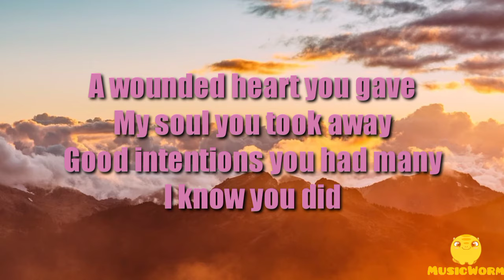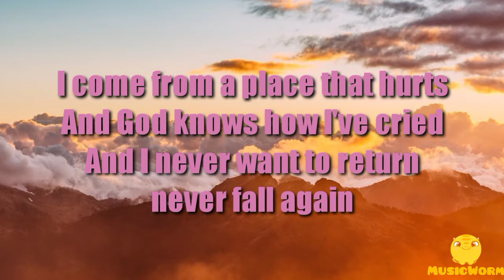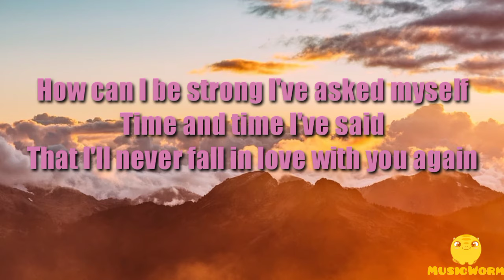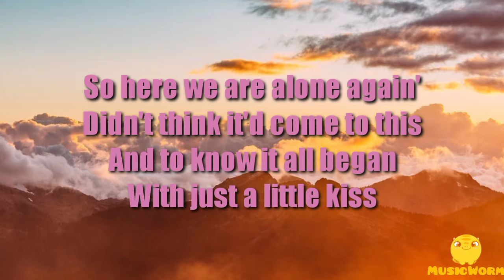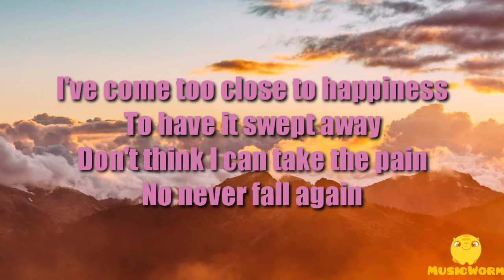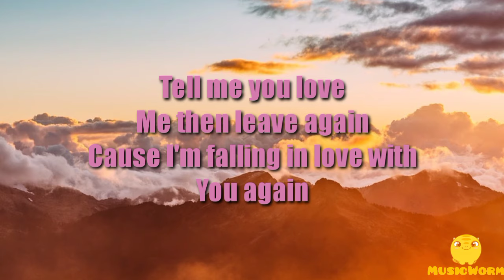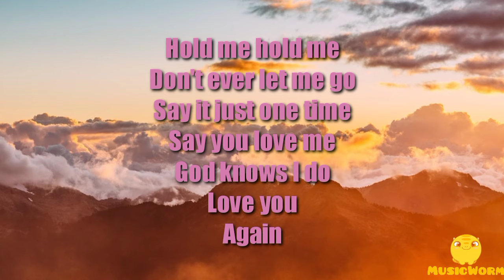Janet Jackson - Again(Lyrics Video)🎵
🎶ROMANTIC NOSTALGIA🎶

🔎Funny and Stress Relief Videos
              🤣LIFE'S JOKE TV😁

I heard from a friend today
And she said you were in town
Suddenly the memories came back to me
In my mind
How can I be strong I've asked myself
Time and time I've said
That I'll never fall in love with you again
A wounded heart you gave
My soul you took away
Good intentions you had many
I know you did
I come from a place that hurts
And God knows how I've cried
And I never want to return
never fall again
Making love to you
Oh it felt so good and
Oh so right
So here we are alone again'
Didn't think it'd come to this
And to know it all began
With just a little kiss
I've come too close to happiness
To have it swept away
Don't think I can take the pain
No never fall again
Kinda late in the game and my heart is in
Your hands
Don't you stand there and then
Tell me you love
Me then leave again
Cause I'm falling in love with
You again
Hold me
Hold me
Don't ever let me go
Say it just one time
Say you love me
God knows I do
Love you
Again